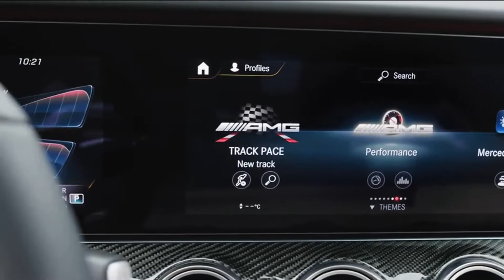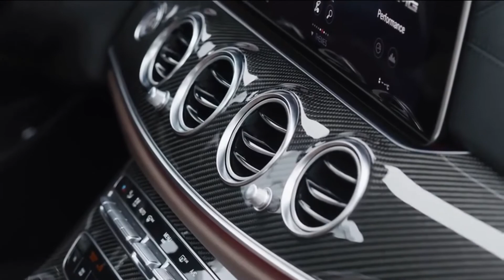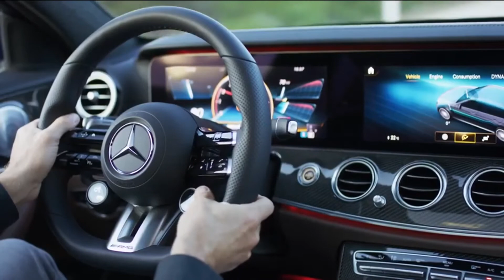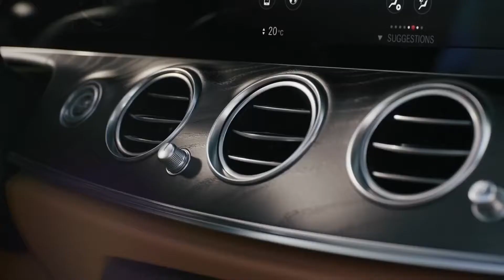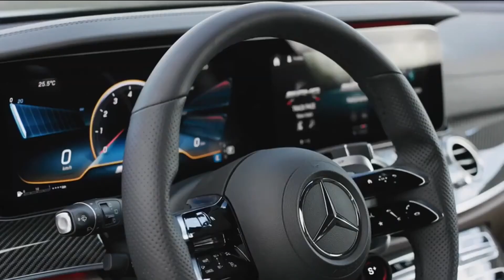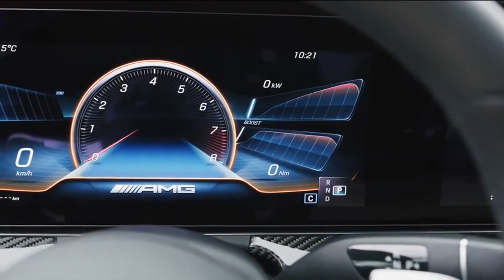2021 Mercedes-AMG E63 S - ULTIMATE Luxury Estate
2021 Mercedes-AMG E63 S - The ULTIMATE LUXURY ESTATE - Interior, Exterior, Design Details. Better Than 2021 AUDI RS 6?